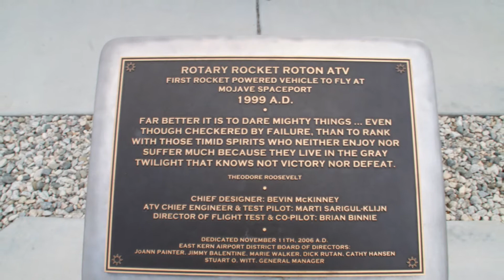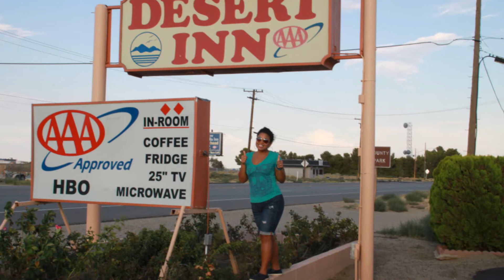Team Rare JDM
Streets of Willow